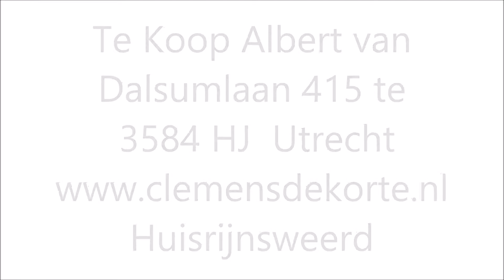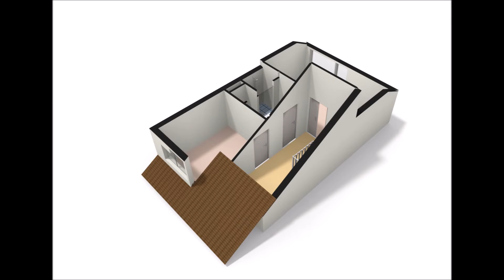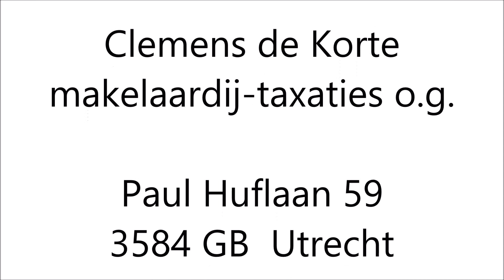HUIS RIJNSWEERD CLEMENS DE KORTE Albert van Dalsumlaan 415 te Utrecht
Albert van Dalsumlaan 415 te 3584 HJ  Utrecht.
Gerenoveerde, smaakvol afgewerkte, 3 kamer maisonnette voorzien van groot zonnig balkon.

De woning is in 2011 opnieuw gestuukt, geverfd, is er in de kamers nieuw laminaat gelegd en is de woning voorzien van een zeer luxe nieuwe keuken en badkamer.

Nieuwe keuken voorzien van hoogglans kasten, Amerikaanse combi koelkast/vriezer, vaatwasser, combi magnetron, afzuigkap, inductiekookplaat, mengkraan en veel bergruimte.

Luxe badkamer voorzien van twee afzuigingen, vrij hangend toilet, grote inloopdouche met drain, grote douchekop en separate handdouche, thermostaatkraan, wandmeubel met spiegel en grote wand- en vloertegels.

De woning is direct klaar voor intrek.

De woning bevindt zich in de nabijheid van het universiteitscentrum de Uithof, het ziekenhuis UMC, het bosrijke natuurgebied Amelisweerd, zwembad Krommerijn, sportvelden, het Wilhelminapark en op enkele minuten fietsafstand van het centrum en de leukste winkelstraten van Utrecht (Burgemeester Reigerstraat en Nachtegaalstraat).

Indeling appartement:
De woning (tweede en derde verdieping) bestaat uit twee lagen.
Eerste laag: entree appartement, open hal, meterkast, trapopgang naar tweede woonlaag, nieuwe toiletruimte met vrij hangend toilet, design wasbakje en grote wand- en vloertegels, ruime lichte woonkamer (ca. 6,28mx4,90m), zeer luxe keuken (ca. 3,14mx3,02m/2,20m), trapkast en deur naar groot zonnig balkon (ca. 4,90mx2,05m) met zonnescherm en rubber tegels.
Extra separate bergkast bij voordeur.

Tweede laag: ruime overloop met mogelijkheid voor studie/hobbyruimte, moderne nieuwe badkamer (ca. 2,70mx2,20m), slaapkamer voor (ca. 3,19mx2,70m vloeroppervlak) met dakkapel en slaapkamer achter (ca. 4,90mx2,90m).

Algemeen:
* Woonoppervlak ca. 82 m2, overige inpandige ruimte 1 m2, buitenruimte ca. 11 m2, inhoud ca. 271 m3, bouwjaar omstreeks 1979.
* Erfpacht gemeente Utrecht, canon vast tot 1 juli 2017, euro 538,64 per half jaar, zo mogelijk fiscaal aftrekbaar voor de belasting.
* Verwarming d.m.v. stadsverwarming en warm water centraal geregeld.
* Woning is voorzien van dubbel glas.
* Servicekosten euro 134,15 per maand inclusief verlichting algemene ruimten, opstalverzekering en reservering onderhoud.
* Staat van onderhoud binnen en buiten goed.

De woning is gunstig gesitueerd ten opzichte van het openbaar vervoer en de uitvalswegen rondom Utrecht.

Aanvaarding in overleg, doch kan snel.

Mocht u wellicht een gratis waardebepaling willen van uw eigen woning neem gerust vrijblijvend contact met ons op.

Voor nadere informatie en/of afspraak voor bezichtiging:
Clemens de Korte makelaardij-taxaties o.g., makelaardij Rijnsweerd, Paul Huflaan 59, 3584 GB Utrecht, lid NVM, tel.

Deze vrijblijvende projectinformatie wordt u verstrekt onder voorbehoud instemming/acceptatie verkoper. Aan deze informatie kunnen geen rechten worden ontleend. De gegeven maten zijn indicatief.